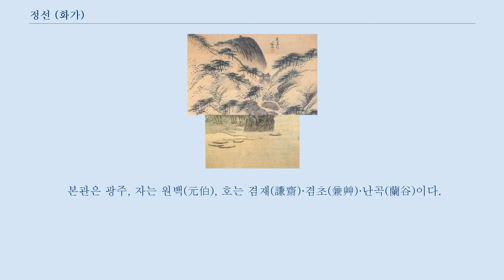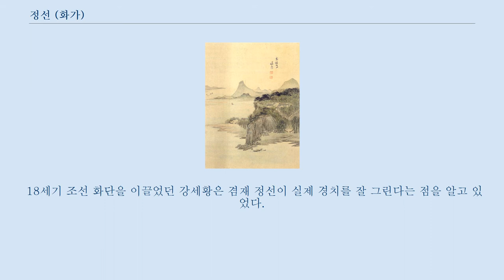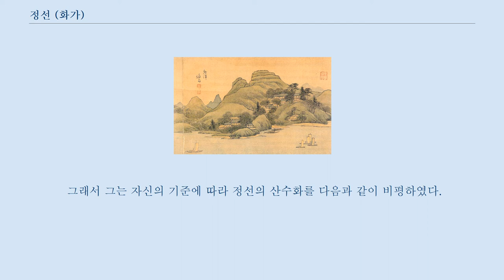정선 (화가)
정선(鄭歚, 1676년 ~ 1759년)은 조선의 화가, 문신이다.
 본관은 광주, 자는 원백(元伯), 호는 겸재(謙齋)·겸초(兼艸)·난곡(蘭谷)이다.
 김창집(金昌集)의 천거로 도화서의 화원이 되어 관직에 나갔다.
 20세에 김창집(金昌集)의 천거로 도화서의 화원이 되어 현감(縣監)에 이르렀다.
 처음에는 중국 남화(南畵)에서 출발했으나 30세를 전후하여 한국 산수화의 독자적인 특징을 살린 산수사생(山水寫生)의 진경(眞景)으로 전환하여 동방 진경산수화의 종화(宗畵)가 되었다.
 여행을 즐겨 금강산 등의 전국 명승을 찾아다니면서 그림을 그렸는데 현재(玄齋) 심사정(沈師正), 관아재(觀我齋) 조영석(趙榮祏)과 함께 삼재(三齋)라고 불렀다.
 강한 농담(濃淡)의 대조 위에 청색을 주조(主調)로 하여 암벽(岩壁)의 면과 질감을 나타낸 새로운 경지를 개척했으나 후계자가 없어 그의 화풍은 일대에 그쳤다.
 문재(文才)가 없었던 탓으로 다만 서명과 한두 개의 낙관(落款)만이 화폭 구석에 있을 뿐, 화제(畵題)가 없는 것이 이채롭다.
 정선의 그림에는 다채로운 숨은 그림들이 아주 많았다.
 국보 제216호 인왕제색도 국립중앙박물관 소장의 「입암도(立巖圖)」, 「혼혼해색도(混混海色圖)」, 덕수궁 미술관 소장의 「선인도해도(仙人渡海圖)」, 「산창유죽도(山窓幽竹圖)」, 「의송관란도(倚松觀瀾圖：扇面)」, 「노산폭포도(盧山瀑布圖)」, 「사직노송도(社稷老松圖)」, 「청풍계도(淸風溪圖), 「청하읍성도(淸河邑成圖)〉 그리고 개인 소장의 「금강산 정양사도(金剛山正陽寺圖)」, 「해금강도(海金剛圖)」, 「노산초당도(盧山草堂圖)」, 「통천 문암도(通川門巖圖)」, 「봉래산 불정대도(蓬萊山 佛頂臺圖)」, 「석굴암도(石窟庵圖)」, 「인왕제색도(仁王霽色圖)」, 「금강전도(金剛全圖)」 외에 다수가 있다.
 18세기 조선 화단을 이끌었던 강세황은 겸재 정선이 실제 경치를 잘 그린다는 점을 알고 있었다.
 그러나 강세황은 진경을 그릴 때는 각 장면에서 알맞은 화법을 찾아 그려야 한다고 생각하였다.
 그래서 그는 자신의 기준에 따라 정선의 산수화를 다음과 같이 비평하였다.